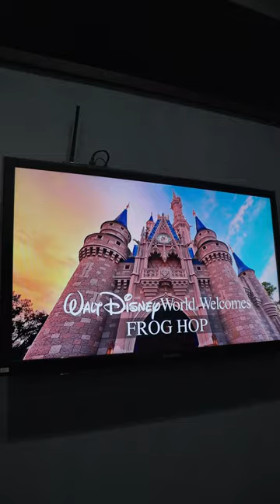This WDW Frog Hop Was Unforgettable!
Our WDW Frog Hop may be over, but the memories will last forever! Getting to partner with Disney and create an unfrogettable event for our Frog Family is truly one of the highlights of our year! And every year, our Frog Family keeps growing! We are so grateful to our ever growing Froggy Fam- you’re amazing 🤩- and we couldn’t make awesome memories like this without YOU!

From nighttime walks through Pandora, to hugging the Lion King hyenas, we packed in so much in just 3 days! Now that it’s done we can’t help but think, “when can we do this again?” 👀👀

Interested in partnering with the Frog Fam? We’re always looking for new Frog Friends! Click the link below to access our collab form!

Now- where should we HOP to next?! 🐸